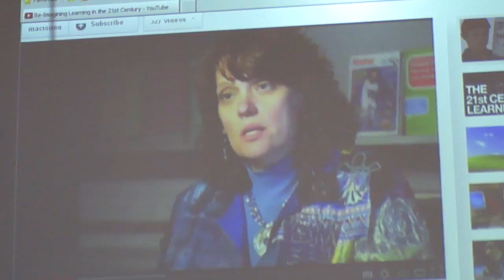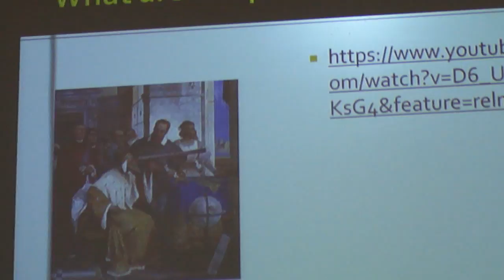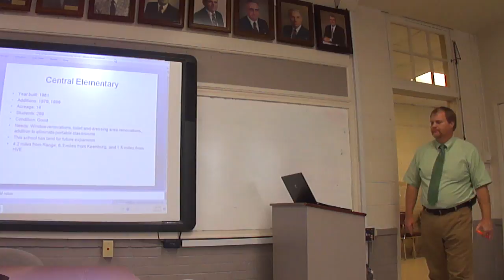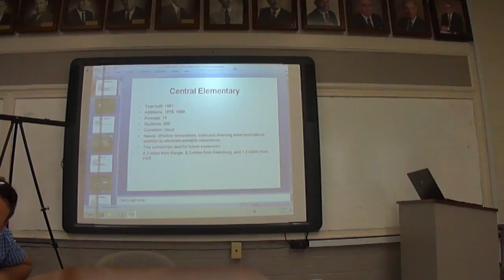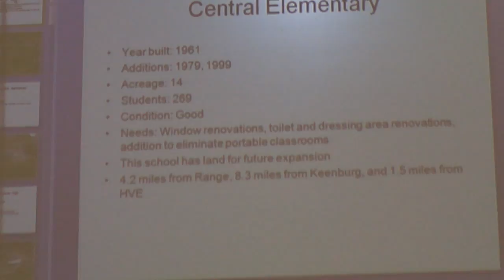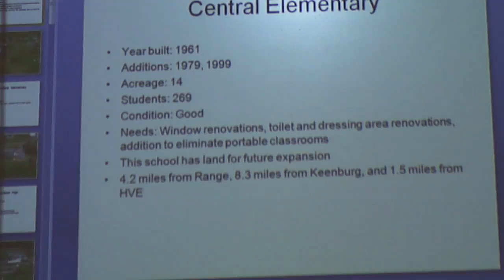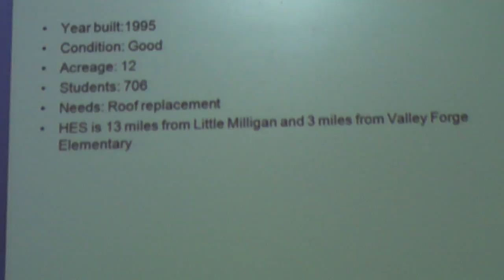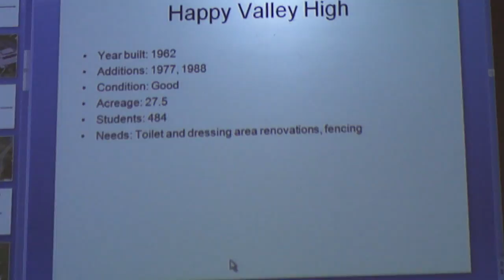Long-Range Planning Team 03-09-12 #4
Part 3 of 4 from the March 9 meeting of the Carter County Schools Long-Range Facilities Team includes the conclusion of K-8 Supervisor Dan Winters presentation concerning the past, present and future of education, learning and what it means for the classroom. The video also featues a portion of Phillip ds